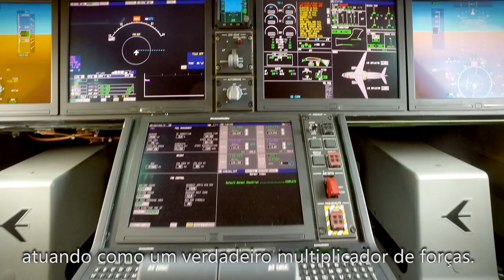KC-390 debut at the Farnborough Airshow 2016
Another global debut made by Embraer in Farnborough: KC-390.

Mais um lançamento global feito pela Embraer na Farnborough: KC-390.